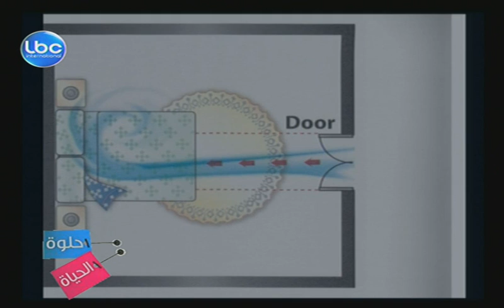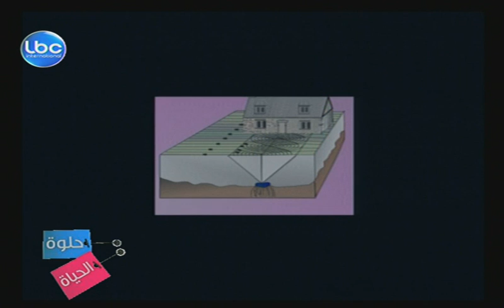Helwi El Hayet - Report - Feng Shui